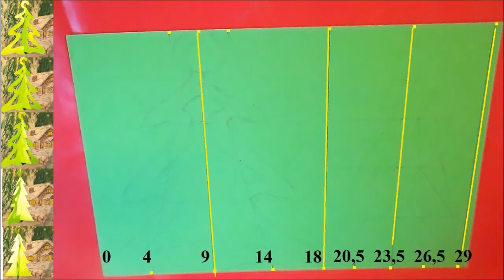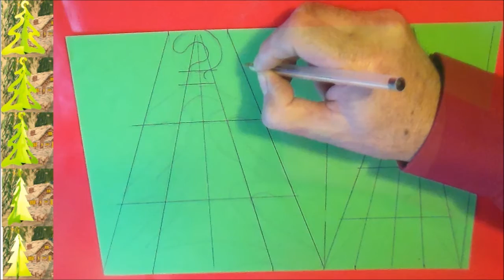Bricolage d’un sapin de Noël en papier en 3D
Bricolage d’un sapin de Noël 3D en papier à suspendre, facile à faire à la maison et en maternelle, cp, ce1, ce2,cm1, cm2, clis, ... Dans la série de bricolage manuel, voici une activité diy de Noël pour fabriquer vous-même un mobile de sapin de Noël. Facile à faire en moins de 10 minutes, ce tuto explique pas à pas comment faire avec un gabarit. Avec une feuille de cartoline de la couleur de votre choix, rouge ou vert pour Noël ; Tracer, découper et assembler sans colle, puis fixer un morceau de fil de laine et le tour est joué. Activité de bricolage très facile pour les enfants.